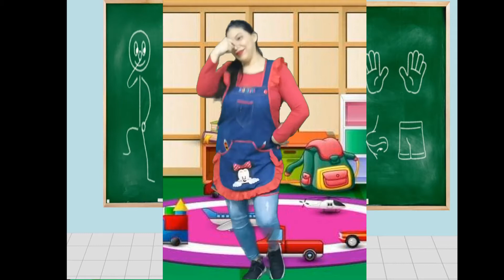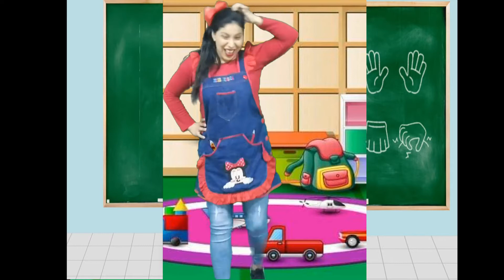Taller musical. "La mané"- Inicial 02 años